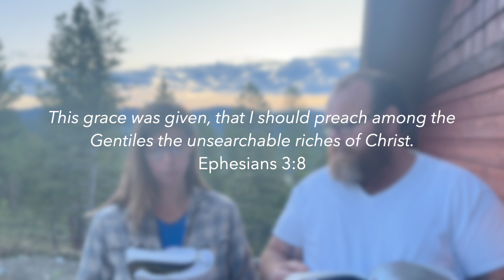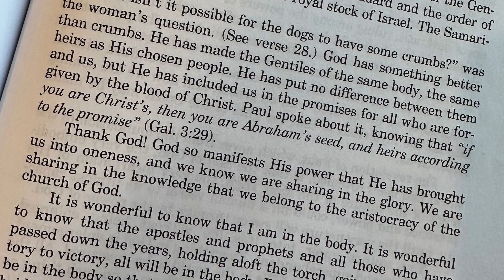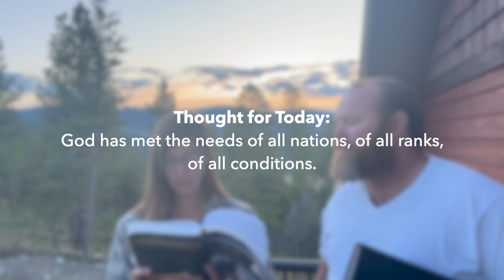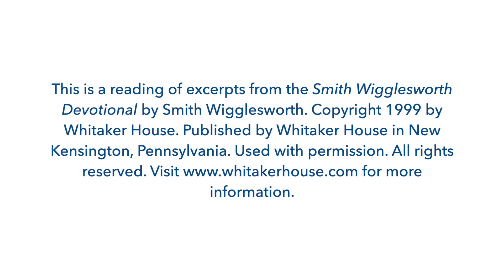Our Joint Inheritance - Breakfast with the Silvers & Smith Wigglesworth May 12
Episode 132 / May 12 scriptures:
Ephesians 3:7-8
Galatians 3:7-29
Mark 7:29-28